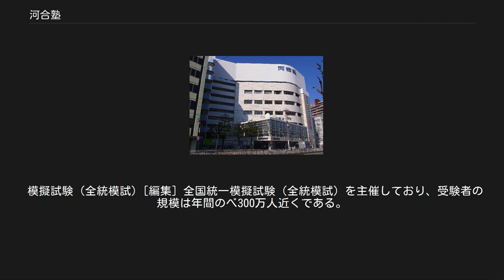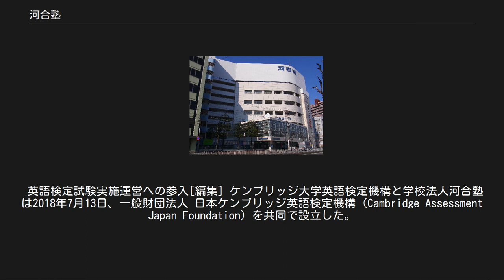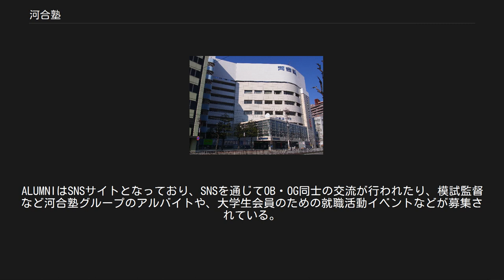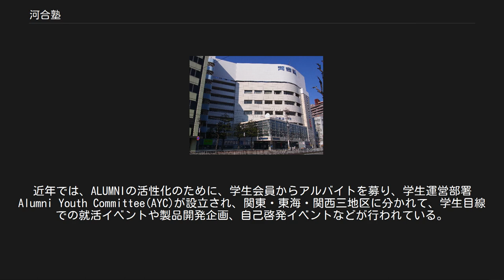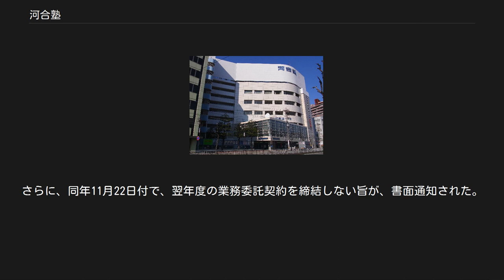河合塾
今池_(名古屋市)
河合塾（かわいじゅく）は、愛知県名古屋市を本拠とする日本の大手予備校、および同予備校（専修学校・各種学校）を運営する学校法人（東北地区のみ準学校法人文理学院）。
代々木ゼミナール、駿台予備学校と並ぶ三大予備校の一つである。
キャッチコピーは、「すべては一人ひとりの生徒のために」。
塾訓は、「汝自らを求めよ」。
 旧16号館名古屋校 名古屋・名駅地区の主力校舎だったが、2012年、名古屋駅前に新築移転した。
 代々木ゼミナール、駿台予備学校と並ぶ「三大予備校」のひとつに数えられる。
学校施設の向上やテキストおよび模試の編集、文系の指導などに力を入れていたこともあり、「机の河合」、「テキストの河合」、「模試の河合」、「文系の河合」という異名を持つ。
 河合サテライト講座という名称で、大手予備校の中でいち早く衛星放送事業を開始した（代々木ゼミナールに先行し、「サテライト」の商標を得る）。
講義はスタジオで収録し、その長所を生かしてCGや実験映像などをふんだんに用いて、視覚的に解説することを可能にした点が特徴。
全国の河合塾校舎のみならず提携塾や個人塾、高等学校に配信されている。
 大手3予備校の中では他校に先駆けて1980年代から現役生重視路線が見られ、現役小学生・中学生・高校生向けの「グリーンコース」、中高一貫校生向けの「東大現役進学塾-MEPLO-」にも力を入れている。
 愛知県の私立中学受験に関しては経営分離し、日能研との合弁会社「日能研東海」（2008年1月設立）が担っていくこととなった。
 模擬試験（全統模試）[編集] 全国統一模擬試験（全統模試）を主催しており、受験者の規模は年間のべ300万人近くである。
これは、代ゼミ・駿台・ベネッセ等の模試だけでなく、TOEIC（年間171万人）、英検（年間250万人）を上回り、国内の各種試験の中で最大の規模を誇る（全統模試の項を参照）。
 センター試験合否判定システム[編集] センター試験の自己採点結果を収集・分析し、合格可能性を判定するサービス「センター・リサーチ」を行っている（センター・リサーチの項を参照）。
 出版事業[編集] 受験関連書籍を出版・販売することを目的とし、河合出版株式会社を設立した。
種々の参考書及び問題集、入試過去問題などを扱う。
 試験業務の受託[編集] 大学入試センター試験や大学入試問題の問題点を経営陣が指摘し、2003年、各種試験問題の作成及び試験業務全般を受託する株式会社「全国試験運営センター」（NEXA）を設立した。
当初は河合塾と人材派遣業のパソナの出資で設立し、その後日本電子計算株式会社が出資した。
河合塾の全統模試も全国試験運営センターやグループ会社の「ハピラル・テストソリューションズ」が問題作成・試験会場運営・採点業務まで行っている。
尚現在は大学試験や河合塾の全統模試の全てだけでなく国家試験や検定、入社試験の問題作成・試験の実施の運営・試験実施採点のアウトソーシング等も行っている。
 英語検定試験実施運営への参入[編集] ケンブリッジ大学英語検定機構と学校法人河合塾は2018年7月13日、一般財団法人 日本ケンブリッジ英語検定機構（Cambridge Assessment Japan Foundation）を共同で設立した。
2021年度入試から始まる大学入学共通テストの大学入試英語成績提供システムで活用される「ケンブリッジ英語検定」の日本国内における主催、ケンブリッジ英語検定を日本国内で普及させるための広報・営業活動を担っている。
 傘下に全国進学情報センターを持ち、模擬試験などで各地の予備校とネットワークを結んでいる。
河合塾グループである河合塾文理（旧・文理予備校、準学校法人文理学院が運営）は2006年度から河合塾仙台校と名称を改めたが、法人の独立性は保たれており、基本的にはこれまでの河合塾文理とほとんど変わりない。
 2005年度から学校法人札幌予備学院の経営に参画し、同学院は河合塾札幌校と改称された。
さらに2006年度には札幌予備学院を吸収合併し、札幌校は完全に河合塾直営の地方校舎となった。
 2008年度から、株式会社エスイージーと提携し、本郷校・麹町校にあらたに設置された浪人生用の「東大プレミアムコース」、「医進プレミアムコース」の数学は、SEGの数学講師が、テキスト・授業ともに担当している。
 河合塾本体を運営する学校法人河合塾以外に、専門学校トライデントなどの専門学校経営を担う学...